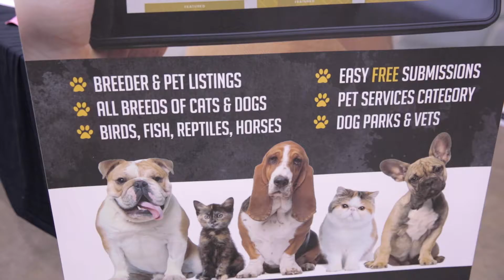Alpha Match Vendor Profile